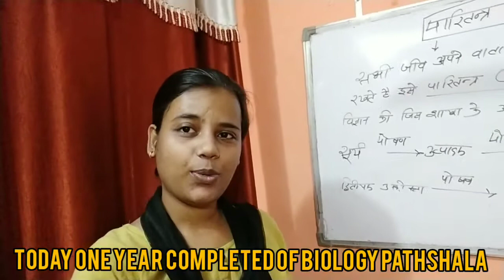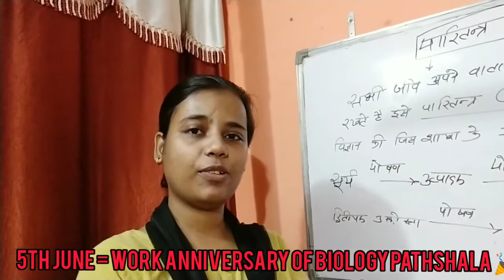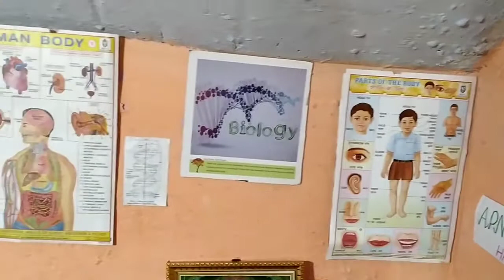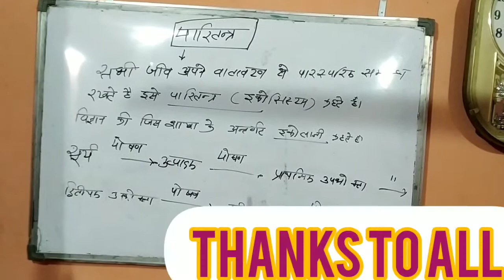5ThJuneworkAnniversaryOf Biologypathshala Iinaugurate BiologyPathshalaOfficeToday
JAGRITI PATEL ( M.Sc. zoology fisheries )

बायोलॉजी लेक्चरर - Biology pathshala

निर्देशक - Biologyपाठशाला

बायोलॉजी एडुकेटर - B.S.V.M education center

जीव विज्ञान प्रवक्ता - R.S Education center Inter college